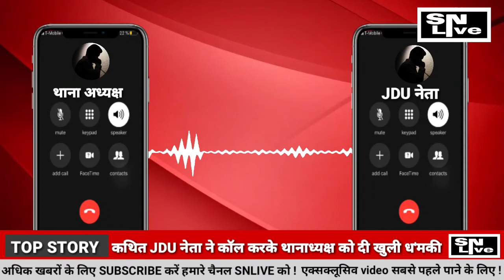Bihar News:Viral Audio| कथित JDU नेता ने कॉल करके थानाध्यक्ष को दी खुली ध'मकी ?